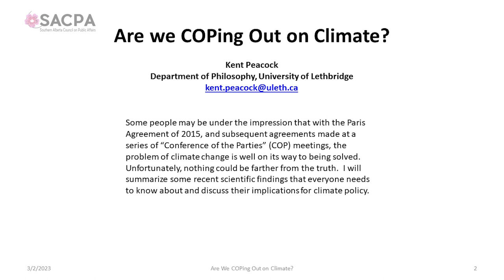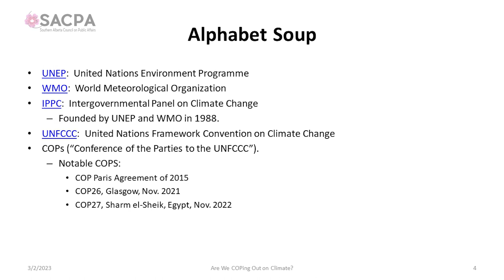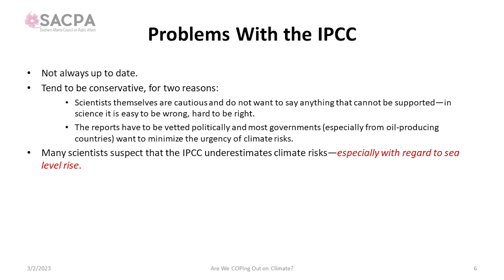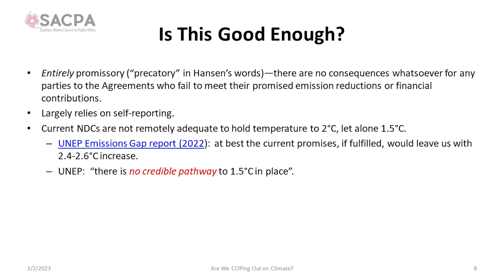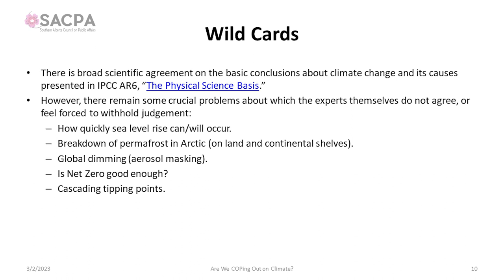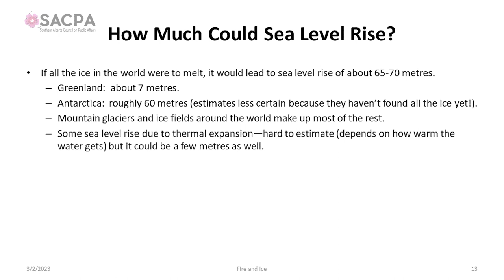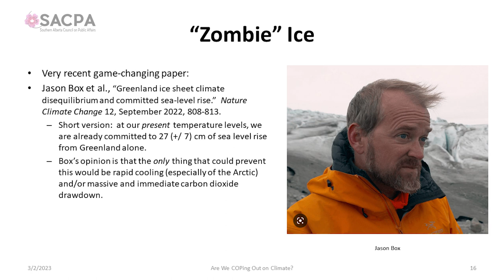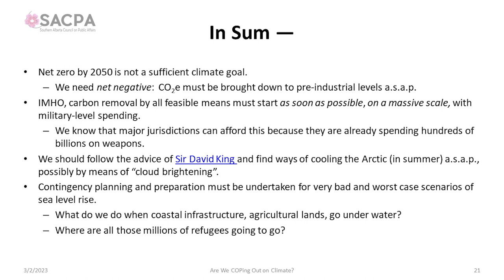Are we COPing out on Climate? - SACPA - February 23rd, 2023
Some people may be under the impression that with the Paris Accord of 2015, and subsequent agreements made at a series of “Conference of the Parties” (COP) meetings, the problem of climate change is well on its way to being solved. Unfortunately, nothing could be farther from the truth. The speaker will summarize some recent scientific findings that everyone needs to know about and discuss their implications for climate policy.

Speaker: Kent Peacock
Moderator: Mark Goettel

Kent Peacock is a Professor of Philosophy at the University of Lethbridge. He works on the philosophy of science, logic, and (most recently) sustainability and climate change.